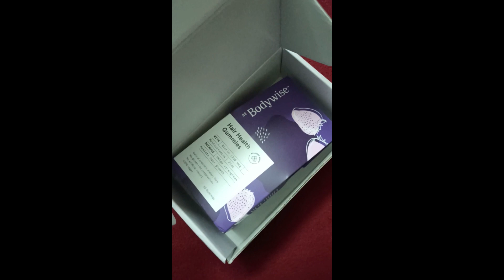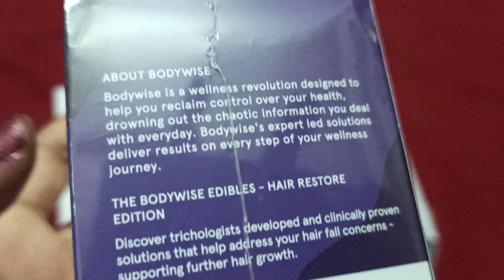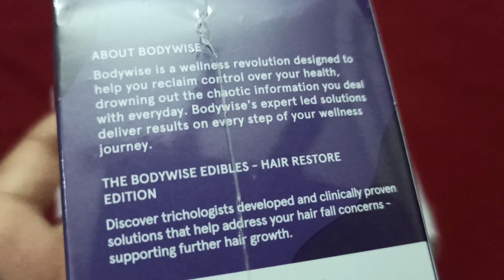ᴮᴱ Bodywise ᴛᴍ Hair Health Gummies Review (Tamil)